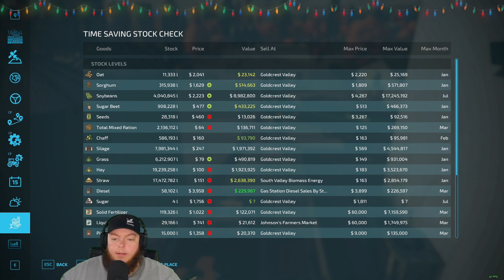Twitch Livestream | Farming Simulator 22 | Elm Creek 4x V2 by Stevie. | 11/29/2022 - Part 2